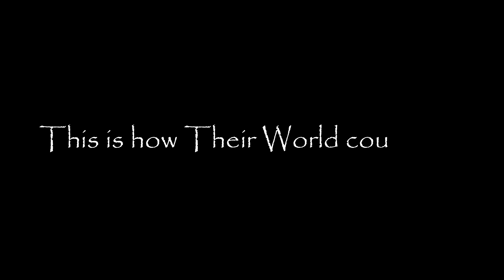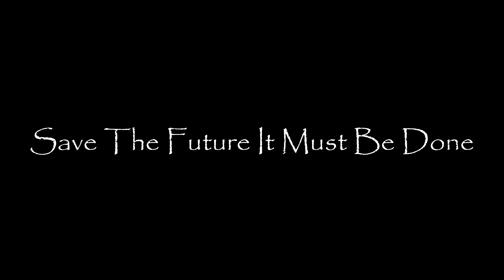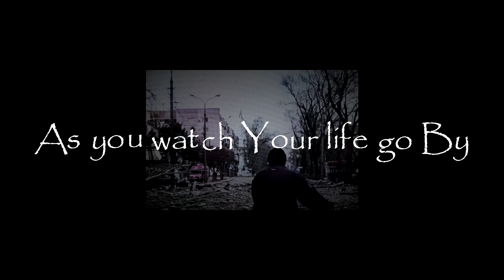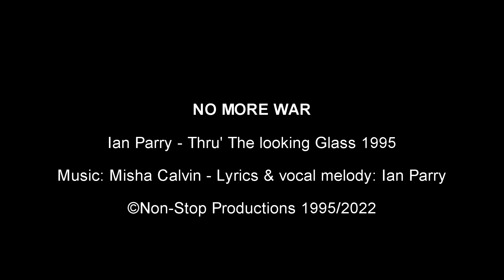IAN PARRY - NO MORE WAR 1995 - FOR UKRAINE (OFFICIAL LYRIC VIDEO)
"No More War" was originally written together with Misha Calvin as a protest song against the Bosnian war & released in 1995. Now the victim this time is Ukraine & all the innocent people. I made this lyric video to pay homage to all Ukrainian's. BLESS YOU ALL.
Donate where possible to: helpukraine.center or UNHCR or the international Committee of the Red Cross - ICRC.